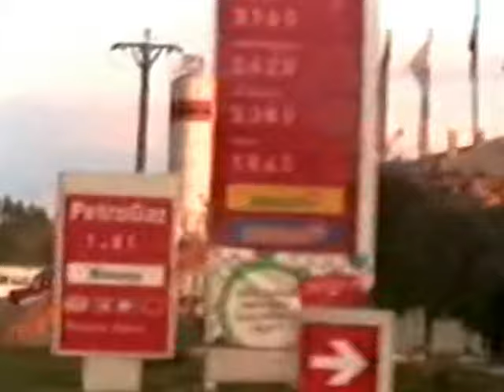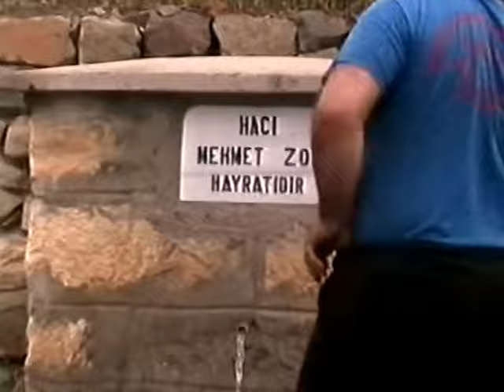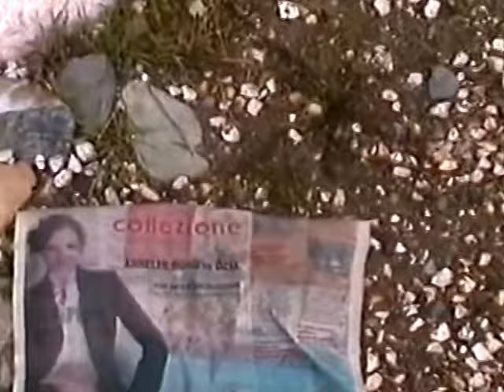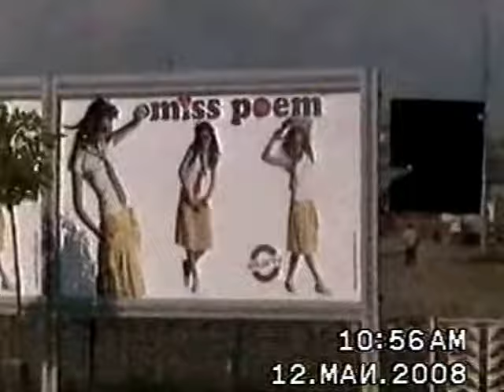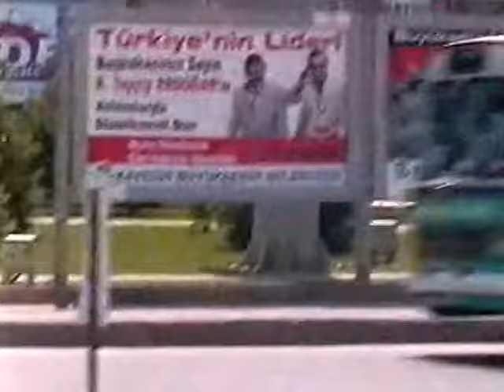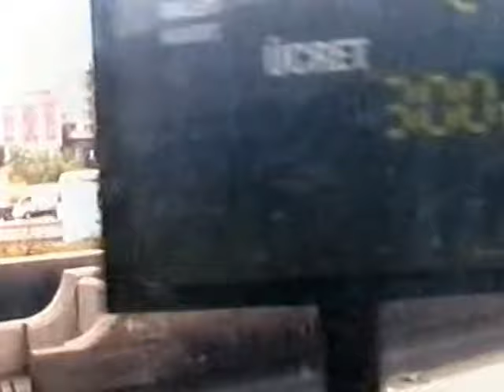თამარობა კოსტანტინოპოლში 2008 წელი 1 ნაწილი